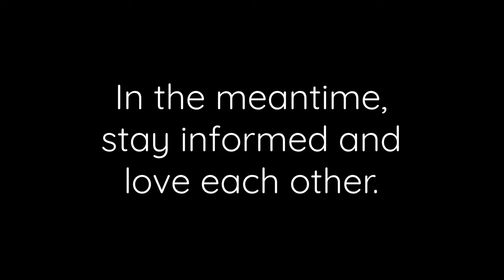June 5th 2020 Announcement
Like many other creators out there, we're pausing our content in support of Black Lives Matter.

Information and ways to help the movement are everywhere -- though in this era of misinformation and scandals, we encourage you to research responsibly.

We'll continue the fight for equality together.